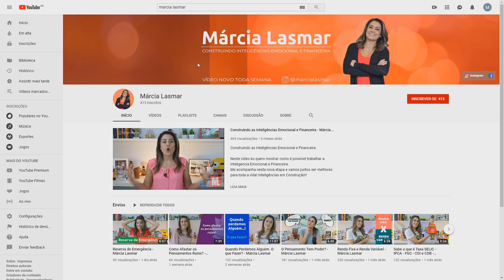Programa Agora (13.06.2019) 03º Bloco